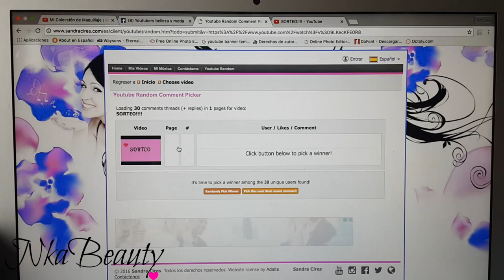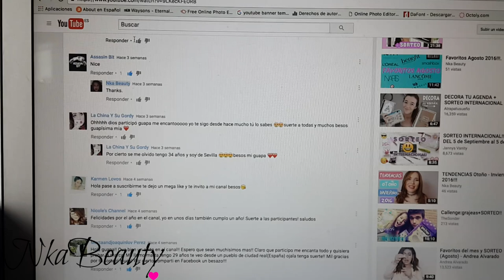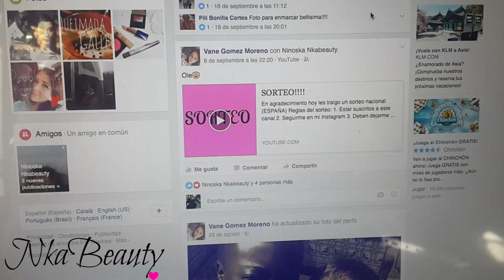RESOLUCION DEL SORTEO!!!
Hola, les doy las gracias  a todas las que participaron en el sorteo, y vamos a ver quien resulta ganadora en el dia de hoy.